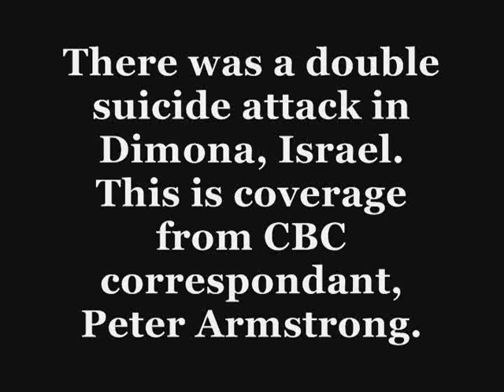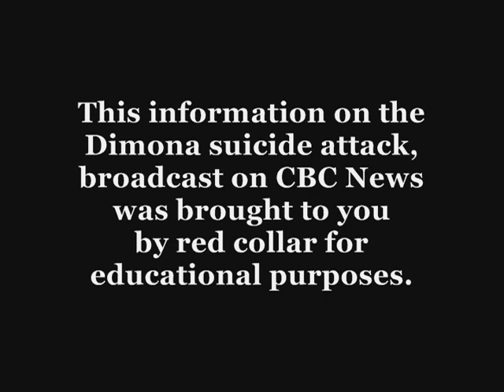Dimona suicide attack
A suicide attack deep inside Israel reminds everyone that security measures had prevented such attacks for just over a year.